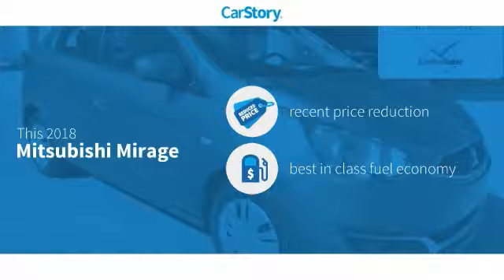2018 Mitsubishi Mirage ES New N10354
** SALE PRICES going on NOW. All Mitsubishi s come with a NATIONWIDE LIFETIME WARRANTY. Serving Central Florida for over 40 years! Call, Click or Come by!ALL New Mitsubishi's come with a National Lifetime Limited Warranty included in Internet pricing. Sale prices reflect dealer discounts and consumer rebates, for Florida residents: add tax, title, license, registration, dealer admin, fees, special financing rates may affect final pricing. Prices are subject to change due to Sale expiration dates, Prices not valid with any other promotions. Vehicles subject to prior sale.